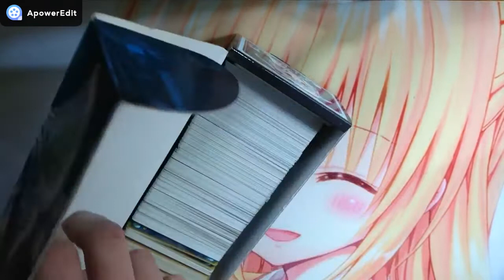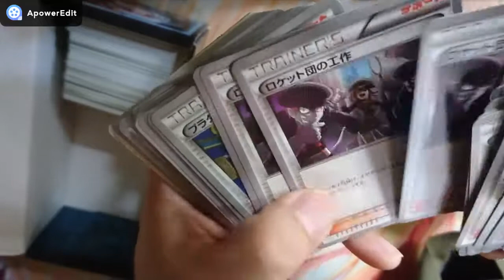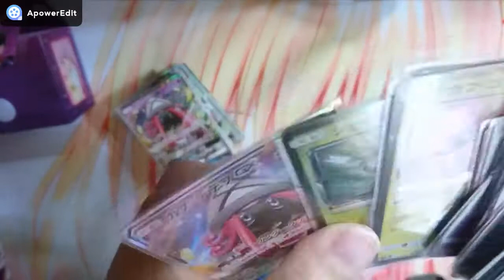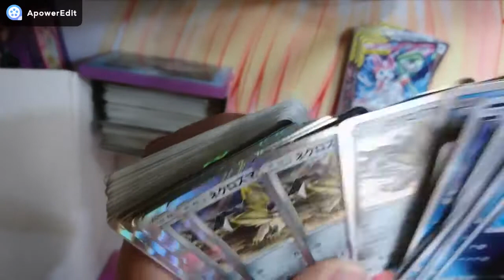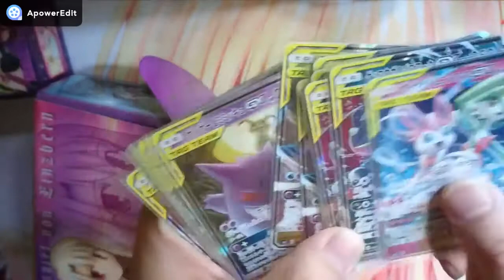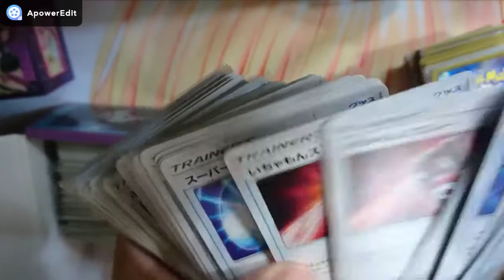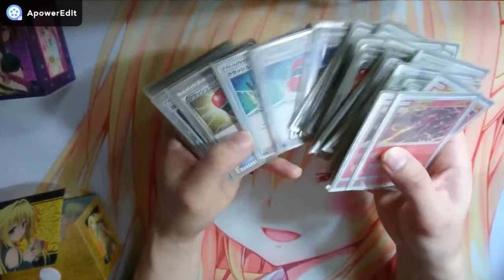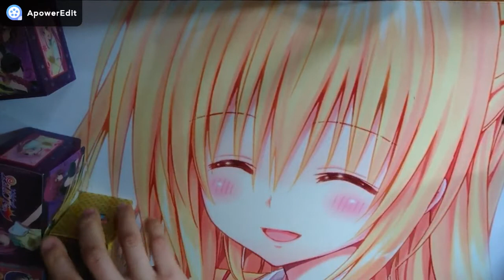【ポケカ】ポケカの所持カードをざっくり公開します＠2019/02/22【ポケモンTCG Part 24】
トレードとか販売用の動画です(´ω｀)ﾉ
巻きで撮ったので詳細を知りたい方はご一報下さいませ。
でも、基本的にネットトレードはする予定はありません。
怖いのでｗ